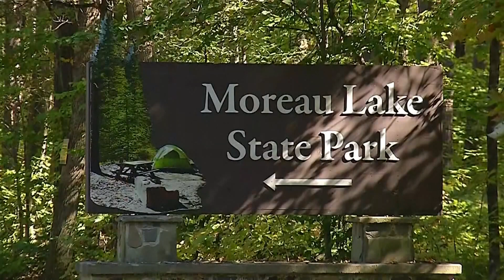Missing 9-year-old who disappeared in New York state park found alive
New York state authorities suspect she was abducted on Saturday while riding a bike by herself on a camping trip with her family.